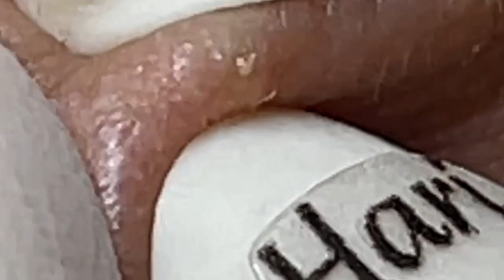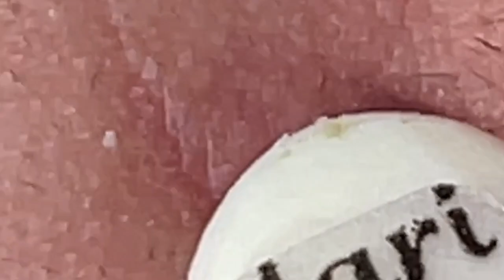مستقيل و بدمع العين امضي حبيبتي NASA 1340